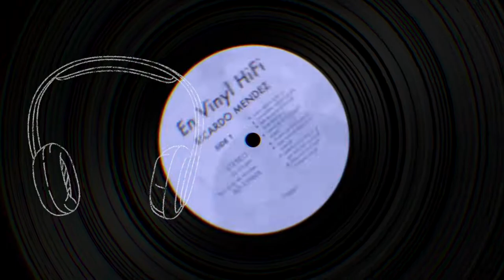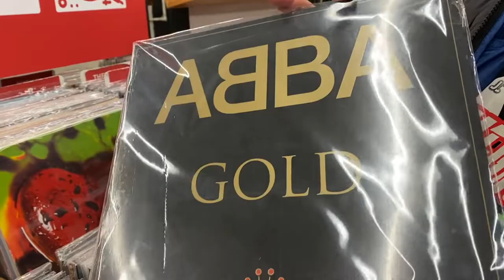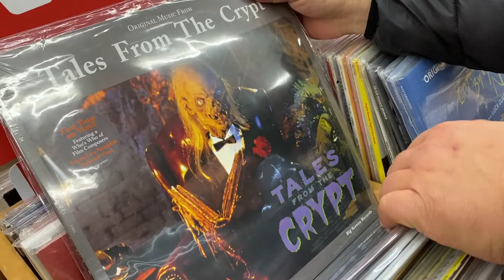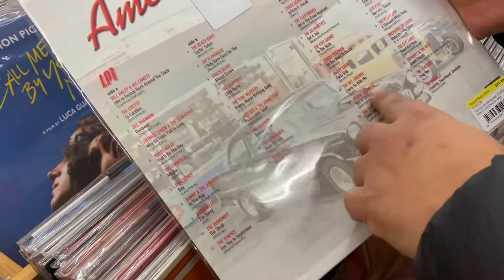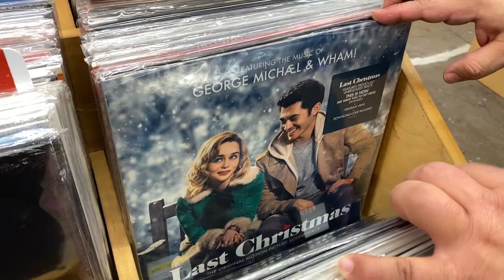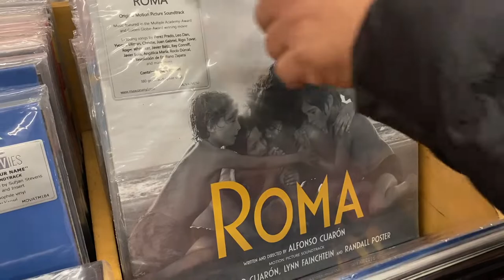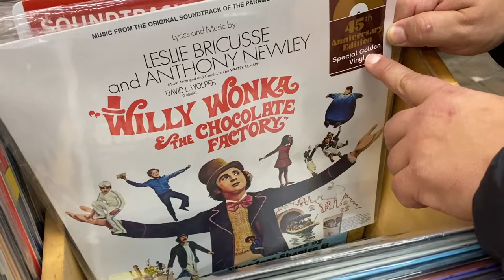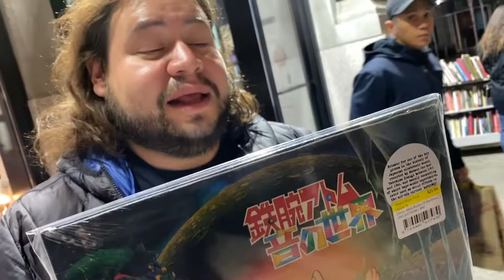En VINYL Hifi - Strand Bookstore buscando Discos en NY.